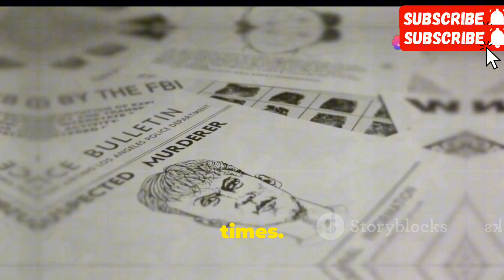Assassination Attempt on TRUMP in Florida | LIVE UPDATE REVIEW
Breaking News: An assassination attempt on former President Trump at a Florida golf club has shocked the nation. A suspect wielding an AK-47 style rifle was apprehended, stirring reactions from political leaders, including President Biden and Trump, who both voiced their concern for safety across party lines. This incident has sparked an ongoing investigation, raising critical questions about political violence, security measures, and potential misidentification of the weapon involved.

Stay informed with the latest updates on this developing story.